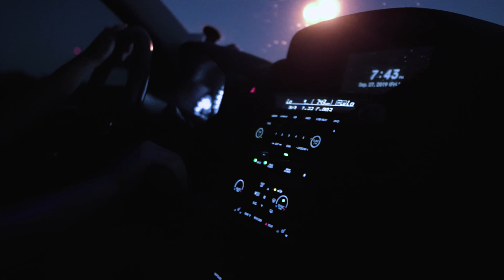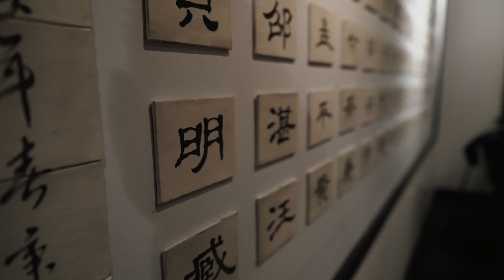New Favorite Chinese Restaurant | Yao Fuzi | Cinematic Home Videos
Recently our friends took us to a new Chinese restaurant we haven't tried before. We eat Chinese food frequently, not daily but more than your average family. So when tried Yao Fuzi, here in North Texas, we were blown away by the flavors. Every dish we ordered was seasoned just right as if the chef made it especially for us. So if you are in North Texas, Plano to be exact, stop by Yao Fuzi. You won't be disappointed.

I just want to document and share our life experiences so one day we can relive those wonderful moments in time. Brought the Sigma 16mm, 1.4, with the Sony a6500 because I know I will be filming in low light conditions.